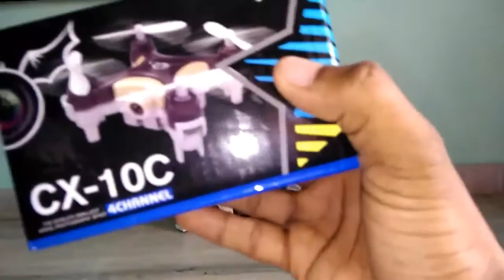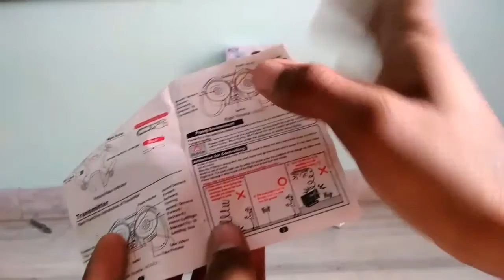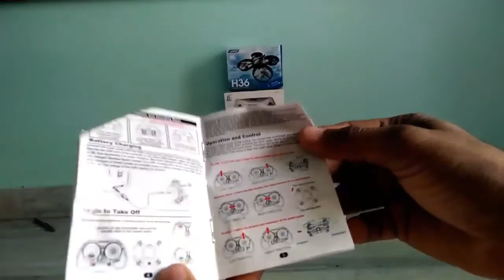World's smallest camera drone cheerson CX10C quadcopter unboxing. Tecno Nav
World's smallest camera drone cheerson CX10C quadcopter unboxing. Buy in India . From Ajmer India

Description:
Brand name: Cheerson
Item name: CX-10C Mini RC Quadcopter with camera
Frequency: 2.4G
Channel: 4CH
Gyro: 6 axis
Material: ABS
Quadcopter Size: 62 x 62 x 20mm
Quadcopter Weight: 15g
Package Size: 13.5 x 5.7 x 20.3CM
Color: black,orange
Blade size: 30mm
Flight time: 2.5--4 minutes
Charging time: About 25 minutes
Control distance: about 15-30M
Flight distance: about 15-30M
Battery for quadcopter: 3.7V 120mah (included)
Battery for transmitter: 2 x AAA battery (not included)
Camera: 0.3MP